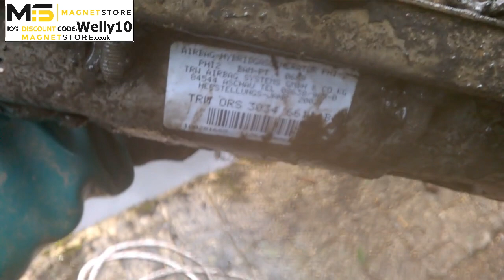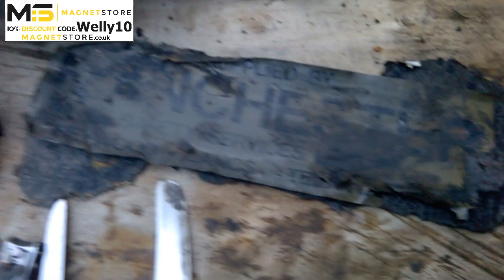White Welly Magnet Fishing #31 Gold Chain & Coin found in Blackburn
Hi Guys

White Welly Magnet Fishing #31 Gold found in Blackburn

First Off, we have an announcement.

 We are now affiliated with Magnet Store and we are over the moon to get the backing of such a well known magnet company, based in the UK with friendly and helpful staff & Customer Service and with such a large number of products available online..
We will be working quite closely with Magnet Store going forward.

Back out on the Leeds Liverpool Canal for a few hours in Blackburn

well not real gold but hey!

trying out the 550kg PRO Clamp magnet from Magnet Store,
Performed well although we went to a well fished area,

Anyway  enjoy the video and let us know what you think.

Happy magnet Fishing and see you again soon,

White Welly Magnet Fishing Duo